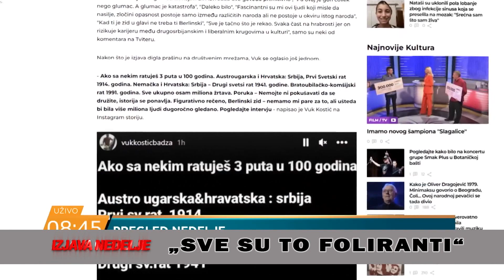Pobednička Izjava nedelje 05.08.2023.